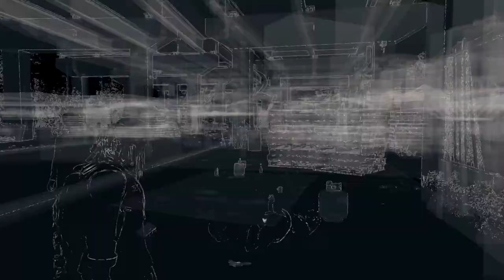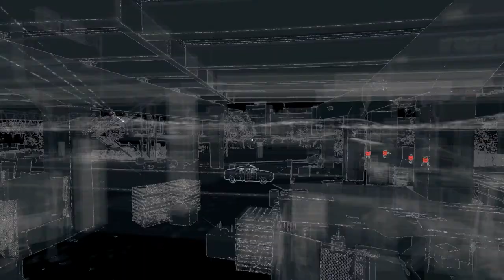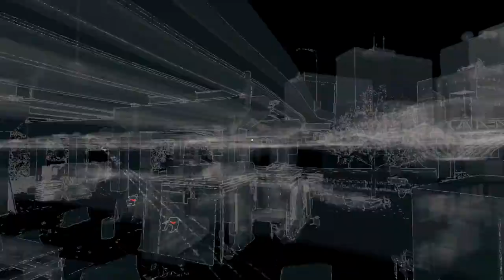Watch Dogs Bad Blood Gameplay Walkthrough Part 4 - Stop With The Pills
Watch Dogs Bad Blood Gameplay Walkthrough Part 4 includes DLC Mission 4 of this Watch Dogs Bad Blood DLC Gameplay Walkthrough for PS4, Xbox One, PS3, Xbox 360 and PC in 1080p HD. This Watch Dogs Bad Blood Gameplay Walkthrough will include a Review, all Campaign Missions, Acts, Free Roam, New Gameplay and the Ending of the Single Player.

10% GamerModz Discount! CODE: SILENT

Watch Dogs Bad Blood stars T-Bone Grady, the legendary and eccentric hacker and Aiden Pearce's trusted comrade. Now on the run from Blume T-Bone has to make the decision to flee and start a new life or fight Blume to save an old friend. Face your shady past on your road to redemption.